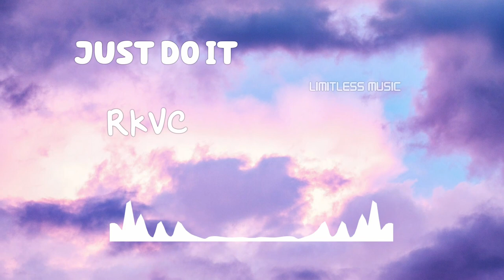Just Do It | RKVC | Pop | [No Copyright Music]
Track: Just Do It
Artist: RKVC
Genre: Pop